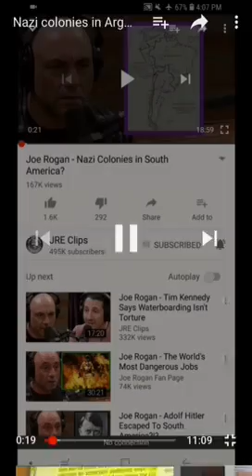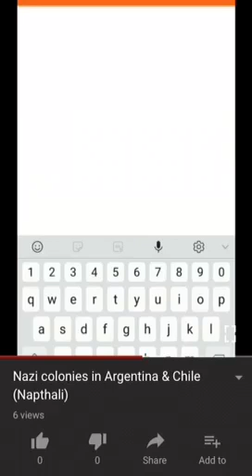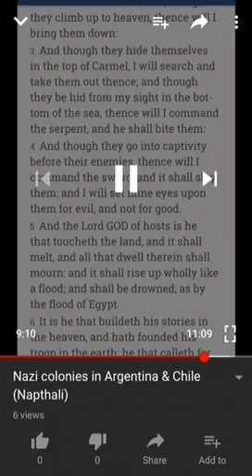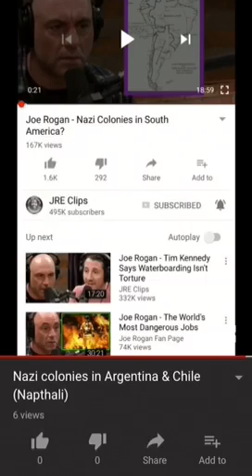RE: History of Yaiqab theses devils will pay for what they have done to the children of YAHAWA baha